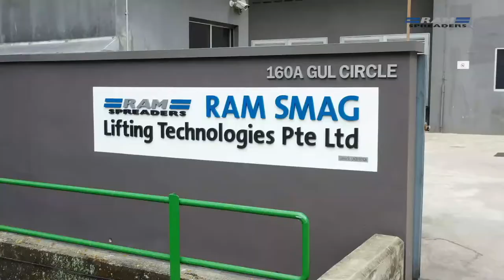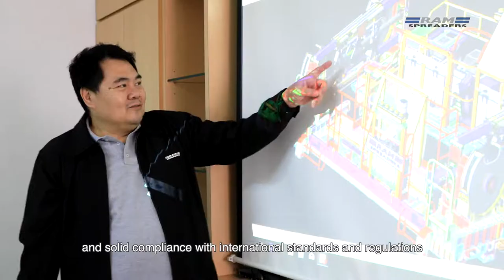RAM Spreaders - World Class Lifting Equipment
Global leaders in providing container and bulk handling equipment between crane and load.